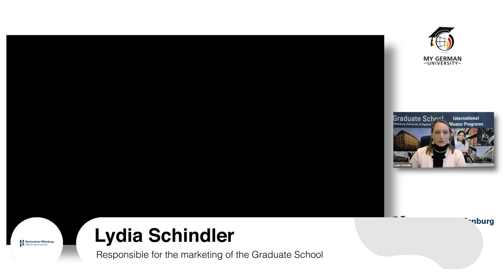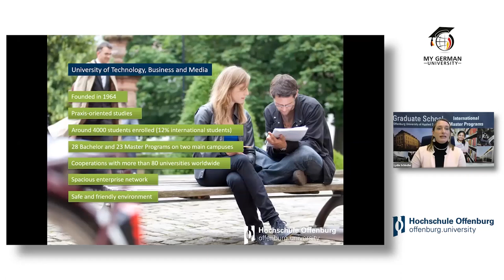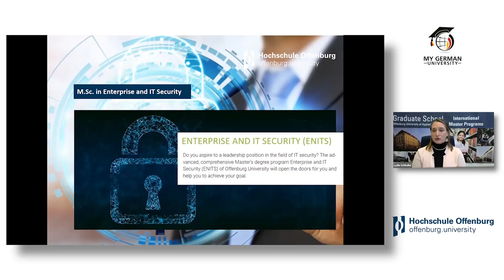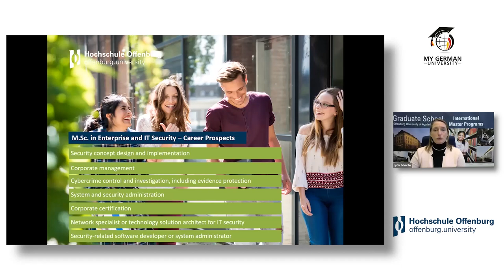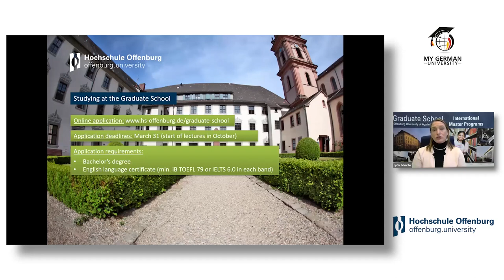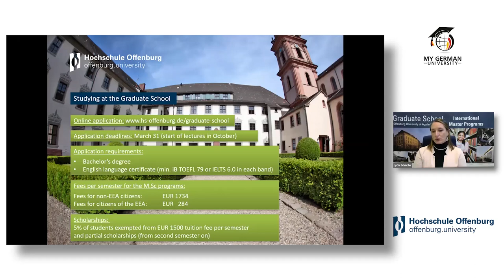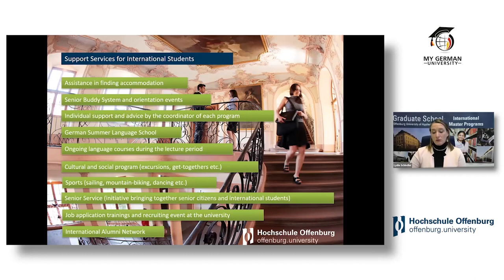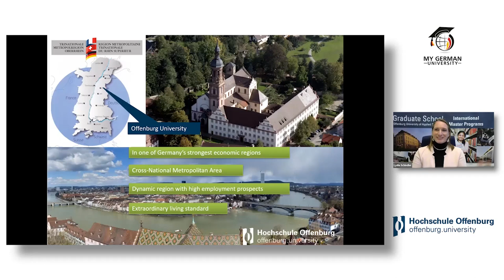M.Sc. Enterprise and IT Security at Offenburg University of Applied Sciences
This video is a recording of the webinar "Study Computer Science & IT Engineering in Germany" from November 24, 2022

Presentation:
@Offenburg University of Applied Sciences : M.Sc. Enterprise and IT Security
presented by Lydia Schindler (Responsible for the marketing of the Graduate School)